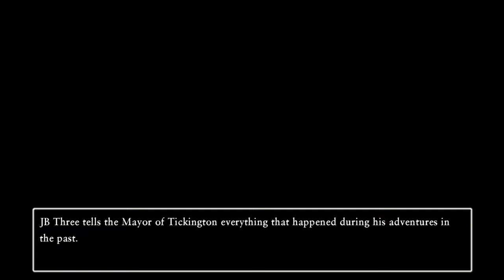Dragon Quest XI S [Project Rebuild] P5: Tickington/Gallopolis/Prince Faris/Sylvando/Sand National